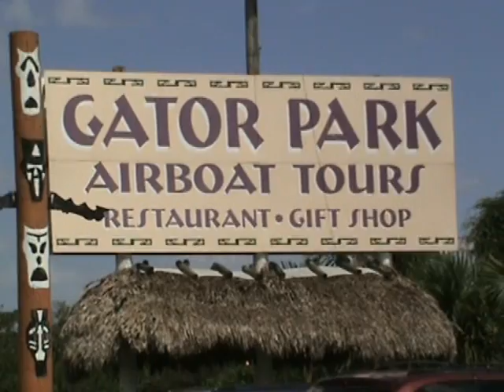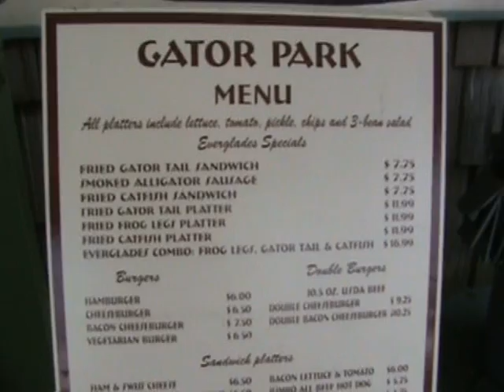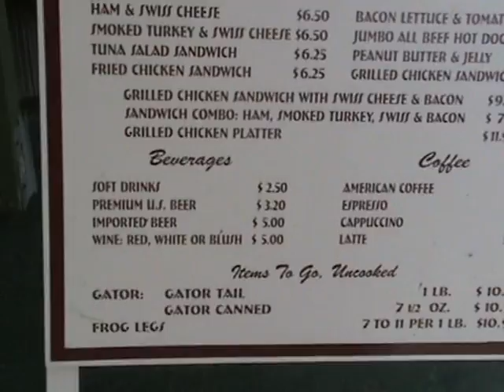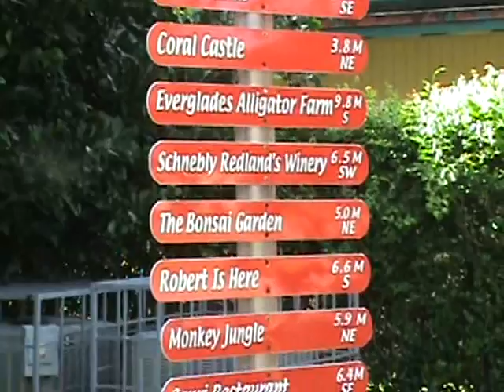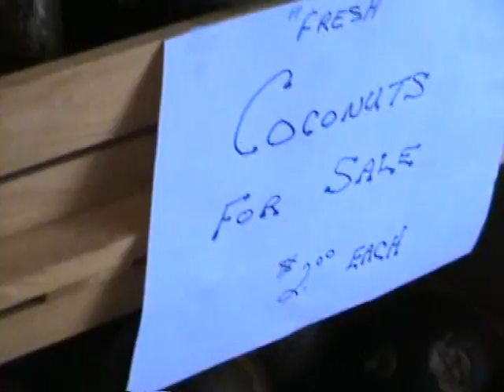2007 Cruise Part C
Doan's home video!